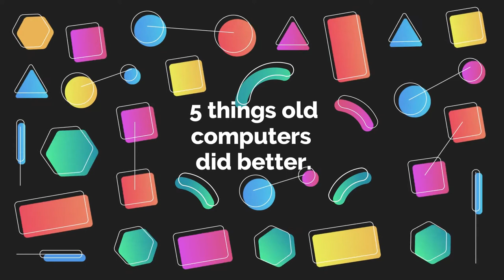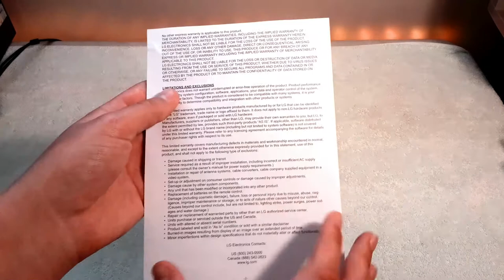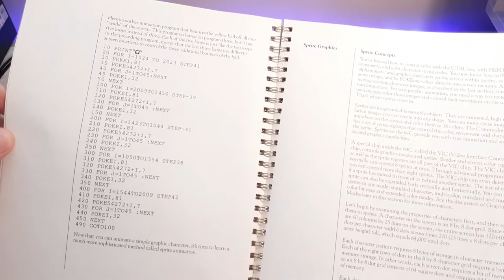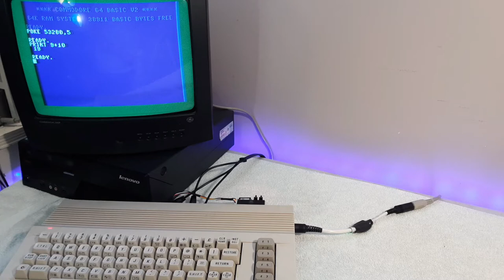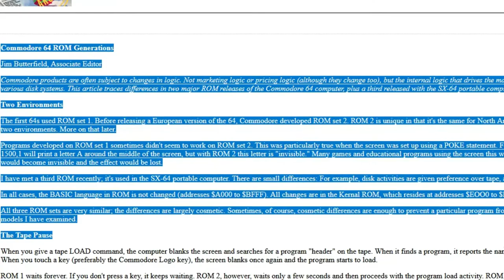5 Things That 8-Bit Computers Did Better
5 Things That 8-Bit Computers Did Better.

In this video I talk about 5 things that I personally think that computers from the 1980s did better than modern computers.